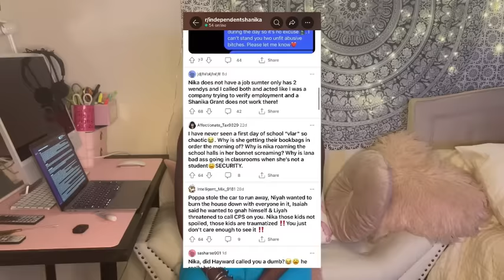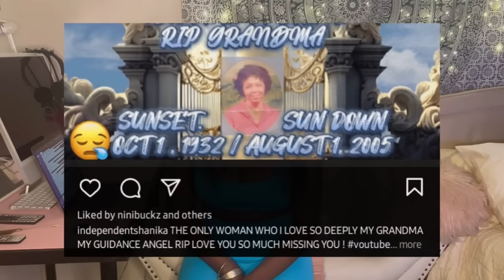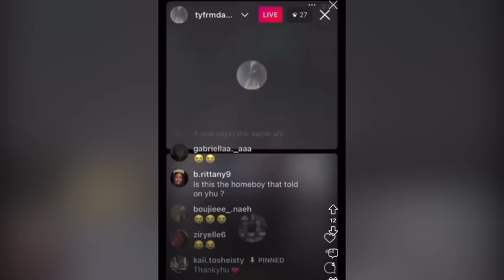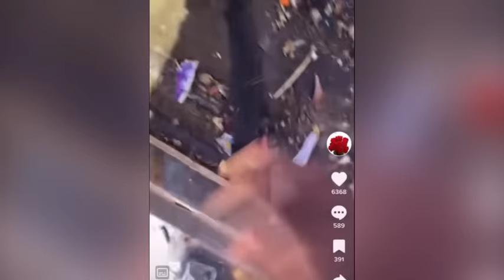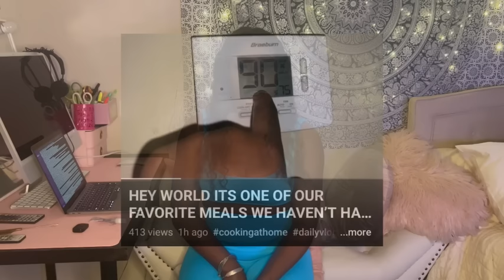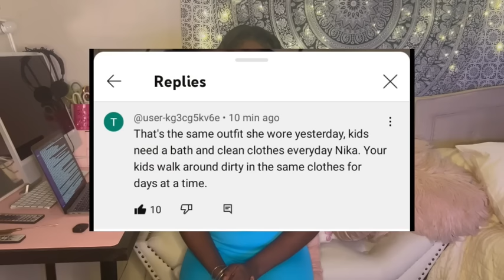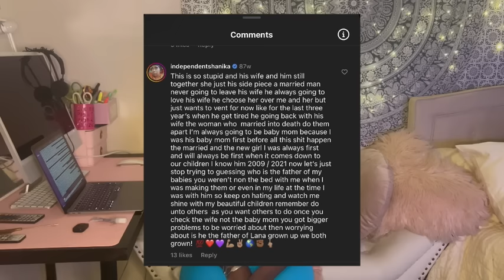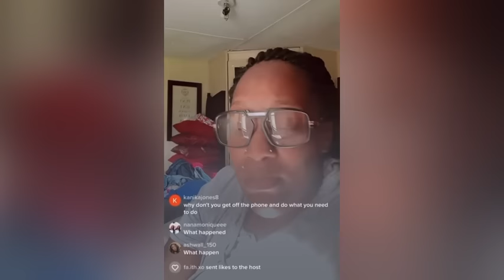WHAT YOU NEED TO KNOW ABOUT SHANIKA GRANT | Video Breakdown of Independent Shanika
Thank y'all for watching my video, like I said I made this video with no ill intentions simply to entertain and inform.

If I used a clip from your channel or page,  thank you sorry I couldn't find all y'all @'s

Link to the REDDIT page BELOW